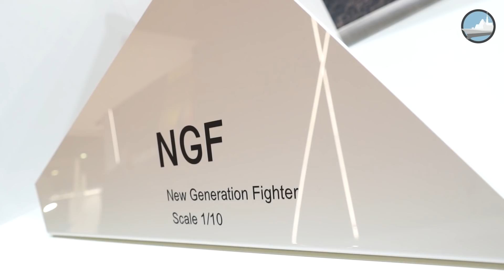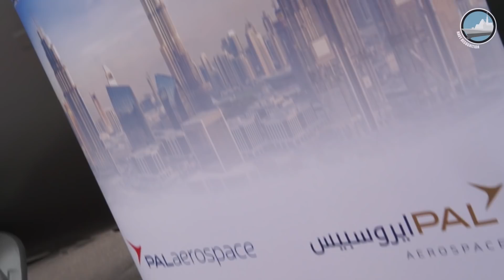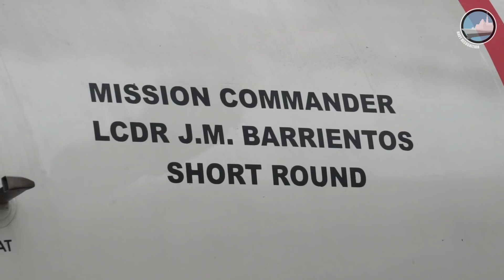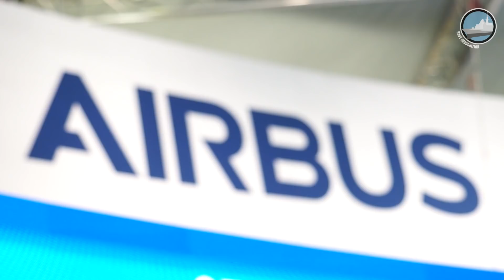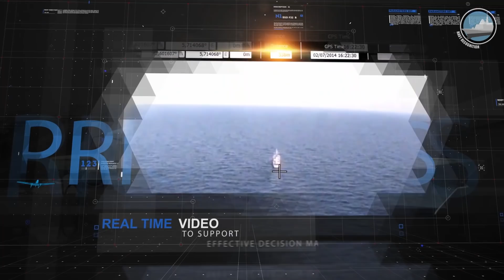Euronaval 2018: Focus on Naval Aviation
Naval Aviation is one of the main talking points at Euronaval 2018.

In this video, we are focusing on:
- Launch the studies for future aircraft carrier(s) in France
- Dassault Aviation NGF New Generation Fighter concept
- General Atomics EMALS
- U.S. Navy E-2D Advanced Hawkeye
- Interview with French Navy about E-2D
- Airbus / Survey Copter Aliaca UAV
- Airbus A320Neo MPA Maritime Patrol Aircraft